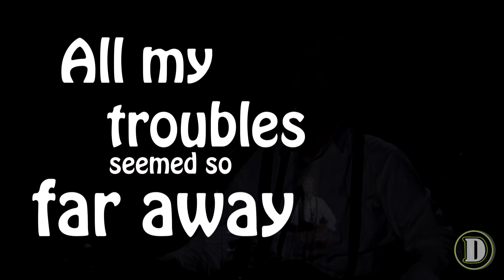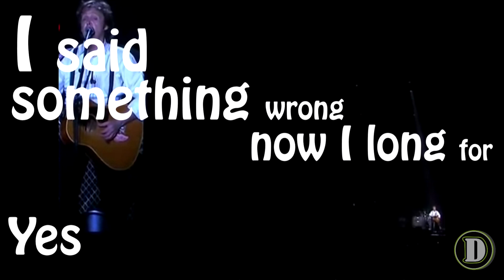Paul McCartney - Yesterday